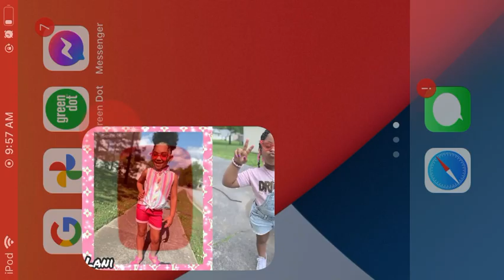Tythedancer vs lani love/must Watch/lit🔥🔥